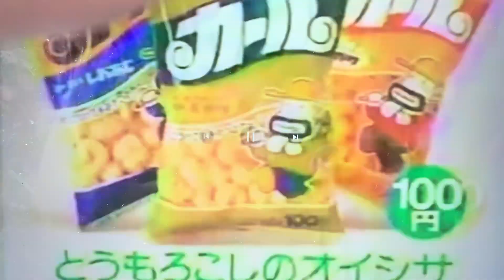September 11, 2023